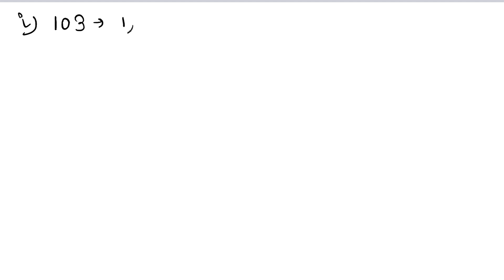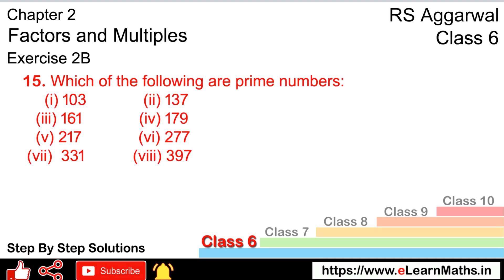Factors and Multiples | Class 6 Exercise 2B Question 15 | RS Aggarwal | Learn Maths